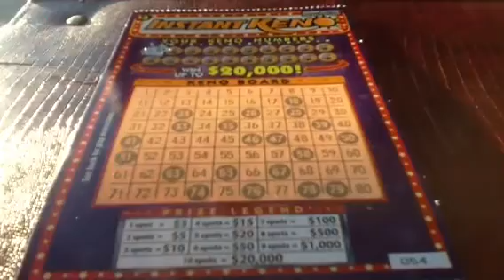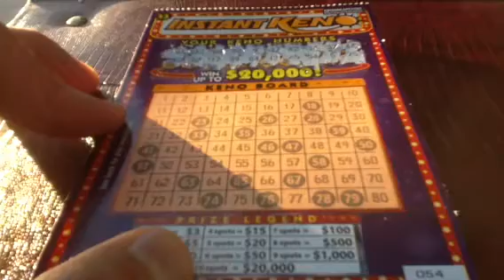Arizona Keno- Season 3, Episode 146